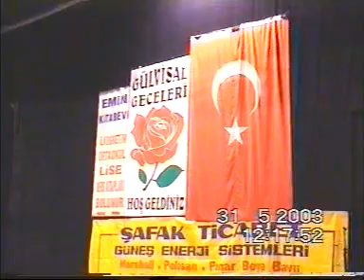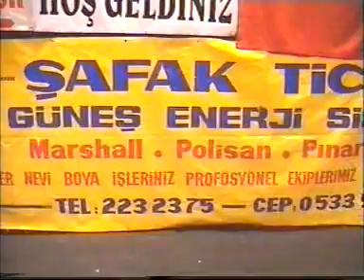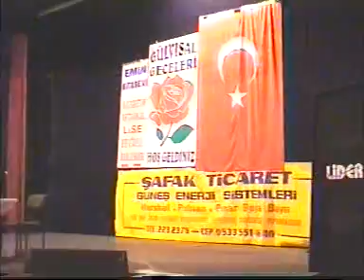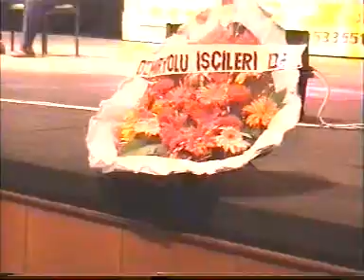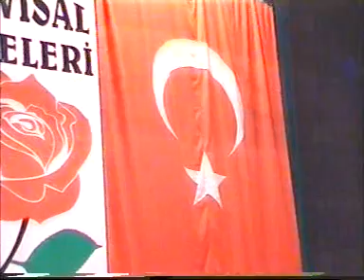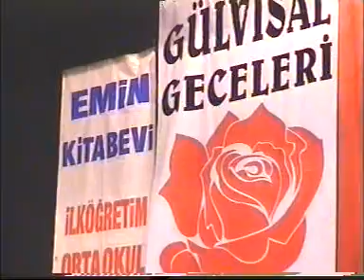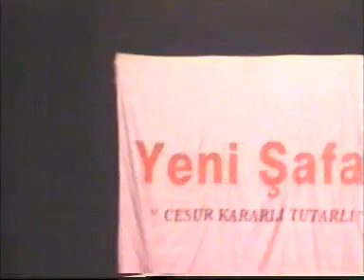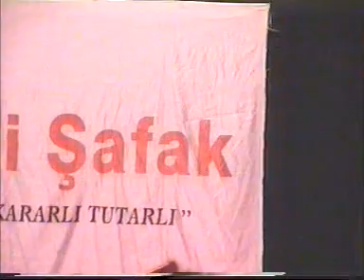semazen mahmut çetinkaya.ilk programlarım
ahmet feyzi.sedat uçan,adem karaca ve faruk bilge abimiz,arkadaşlarım atilla ateş,ünal doğan,rıdvan bolat,semazen arkadaşım abdulkadir yıldırım ve kuan tilavetinde ender acar arkadaşımız.
sene 2003. yer atatürk kültür merkezi